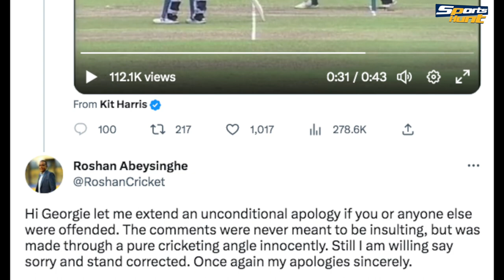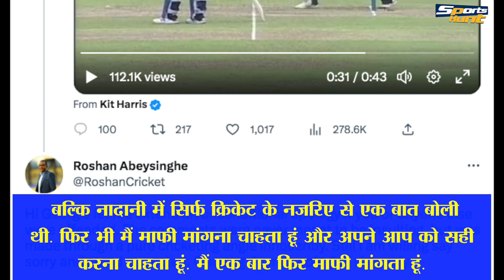महिला क्रिकेट मैच में ऐसी गंदी बात! Sri Lankan commentator Roshan Abeysinghe को मांगनी पड़ी माफी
Sri Lankan cricket commentator Roshan Abeysinghe made such a comment on Bangladesh spinner Nahida Akhtar throwing a no ball in the Sri Lanka Women vs Bangladesh Women cricket match, for which he later had to apologize.